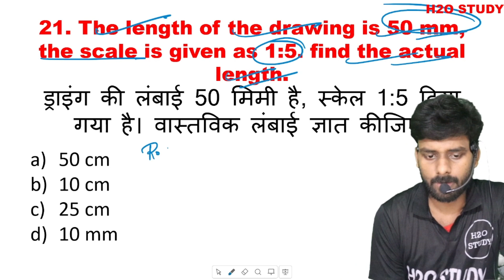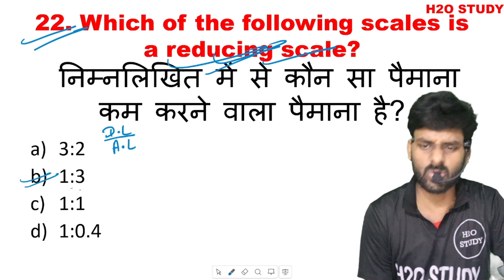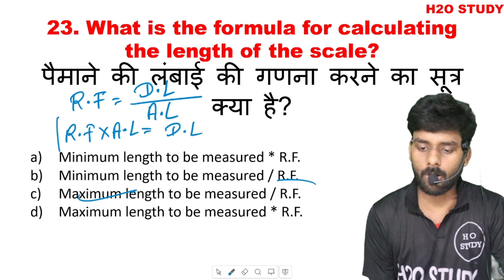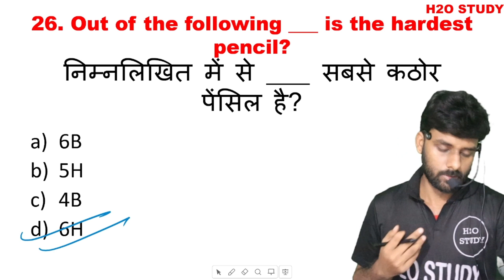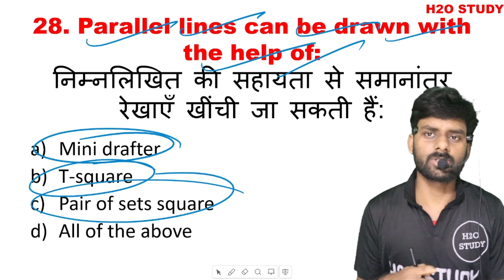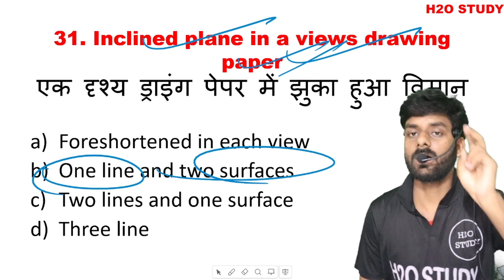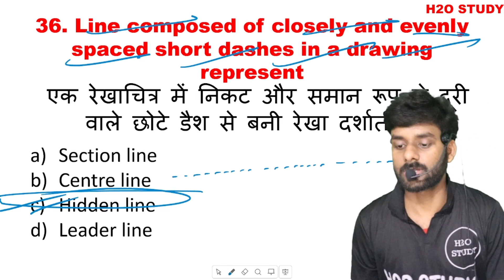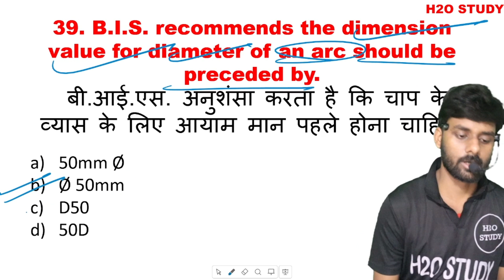Bihar Polytechnic 2nd Semester Engineering Graphics|Engineering Graphics PYQ MCQ|Previous Year Paper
Bihar Polytechnic 2nd Semester Engineering Graphics |Engineering Graphics Previous Year Question Paper|H2O STUDY SEMESTER|

. Important Link For Study.

.👇. Social Media. 👇.

Helpline No.7061687321